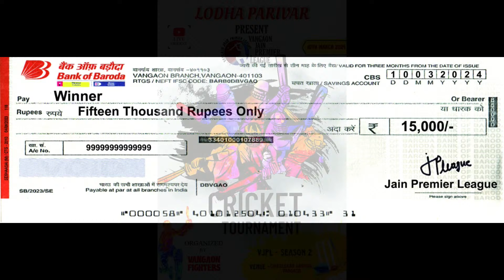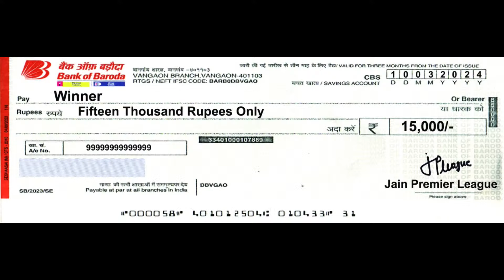VAPI VS SAPHALE | JAIN PREMIER LEAGUE 2024 | SEASON 2 | VANGAON